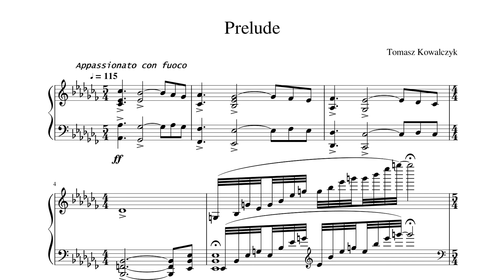Tomasz Kowalczyk - Prelude [Audio + Sheet Music]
My Piano Composition Prelude- with sheets - scores. :)

Tomasz Kowalczyk (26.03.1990) - kompozytor, pianista, poeta.
W 2012 roku ukończył studia w Państwowej Wyższej Szkole Zawodowej im. J.A. Komeńskiego w Lesznie na kierunku „Edukacja artystyczna w zakresie sztuki muzycznej”, a w 2014 roku kierunek „Pedagogika” na Wyższej Szkole Humanistycznej im. Stanisława Leszczyńskiego w Lesznie.
W latach 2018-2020 wydał ponad 10 albumów muzycznych z zakresu muzyki fortepianowej, wokalnej i filmowej, które są dostępne na portalach streamingowych. Skomponował pieśni do wierszy Jana Lechonia oraz innych poetów. Komponuje muzykę wokalną dla uczestników oraz finalistów Voice of Poland czy Szansy na Sukces. Odbył fortepianowe tournée po zabytkowych miasteczkach Anglii w 2016 roku. Koncertował w Berlinie oraz w miastach Polski m.in. Krakowie, Poznaniu, Lesznie, Kościerzynie, Rydzynie. Jego utwory były emitowane m.in. w Rmf Classic, Radio Pryzmat, Ciche Radio czy Radio Guardian.

Na co dzień mieszka w Lesznie, gdzie uczy gry na fortepianie i komponuje muzykę fortepianową, wokalną, rozrywkową oraz filmową. Przyjmuje również zlecenia prywatne. Opublikował 4 książki o sztuce i poezji. Jego dzieła są grane przez muzyków na całym świecie, m.in. przez Annę Sutyaginę – światowej sławy pianistkę.

Tomasz Kowalczyk (March 26, 1990) - composer, pianist, poet. In 2012, Tomasz graduated from the University of J.A Komeński in Leszno in the field of "Artistic education - musical art", and in 2014, the field of "Pedagogy" at the University of Humanities of Stanisław Leszczyński in Leszno. In 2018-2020, he released over 10 music albums in the field of piano, vocal and film music, which are available on streaming portals. Tomasz Kowalczyk composed songs based on  poems by Jan Lechoń and other well known Polish poets. He composes vocal music for the participants and finalists of Voice of Poland or Szansa na Sukces - popular tv music programme. Tomasz made a piano tour of England's historic towns in 2016 and gave concerts in Berlin and in Polish cities, incl. Kraków, Poznań, Leszno, Kościerzyna, Rydzyna. His works have been broadcast, among others in Rmf Classic, Radio Pryzmat, Ciche Radio or Radio Guardian. Tomasz lives in Leszno, where he teaches piano and composes piano, vocal, entertainment and film music. He also accepts composing orders. Tomasz has published 4 books on art and poetry. His works are played by musicians all over the world, incl. by Anna Sutyagina - a world-famous pianist.